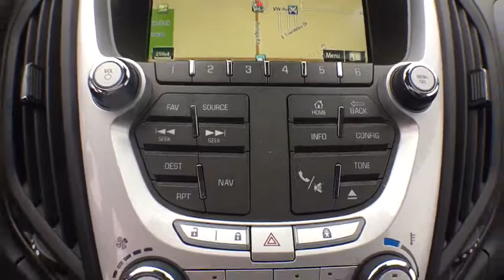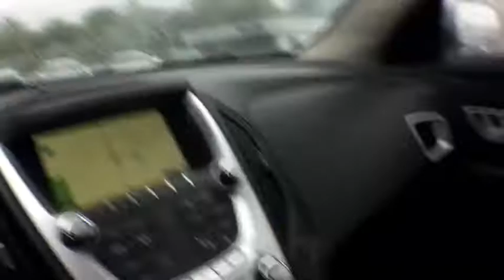2015 Chevrolet Equinox Vicksburg, Kalamazoo, Schoolcraft, Three Rivers, Paw Paw, MI V4095TA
Crystal Red Tintcoat Used 2015 Chevrolet Equinox available in Vicksburg, Michigan at Vicksburg Chrysler. Servicing the Kalamazoo, Schoolcraft, Three Rivers, Paw Paw, MI area.

Vicksburg Chrysler
13475 Portage Rd